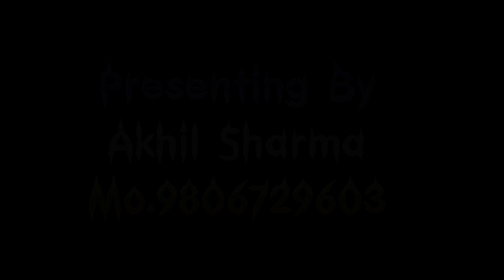आज की युवा पीढ़ी एवं आज के संस्कारो को अपने ही अनोखे अंदाज में रितेश जी ठाकुर एवं ठाकुर मंडल ढाबाकला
आज की युवा पीढ़ी एवं आज के संस्कारो को अपने ही अनोखे अंदाज में रितेश जी ठाकुर एवं ठाकुर मंडल ढाबाकला ने बखूबी बताया की आज के बेटा बेटियों के राज में माँ बाप की बड़े बुजुर्गो की किस तरह से अनदेखी हो रही है एक दिन ऐसा भी जब माँ बाप के सामने बेटे की आवाज भी नहीं निकलती थी यहाँ वो सब हो रहा है जो हमरे बड़े बुजुर्गो ने कभी सपने में नहीं सोचा था